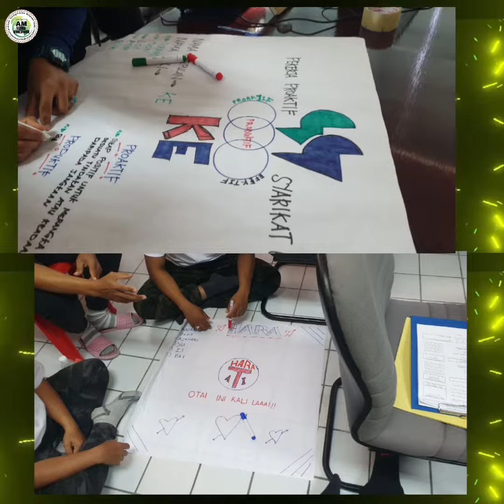Service Training by Am Seema Worldwide 🎉